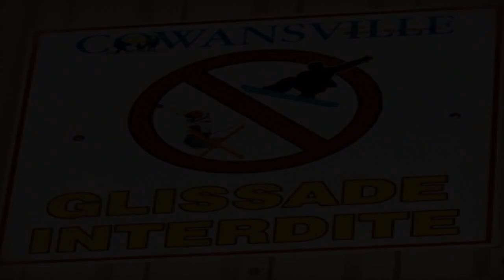The Punishment Bonus edit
Du extra footage de Gauvin Beaudry Sarazin et de louis-Jacob Campbell à l'arena de Cowansville.